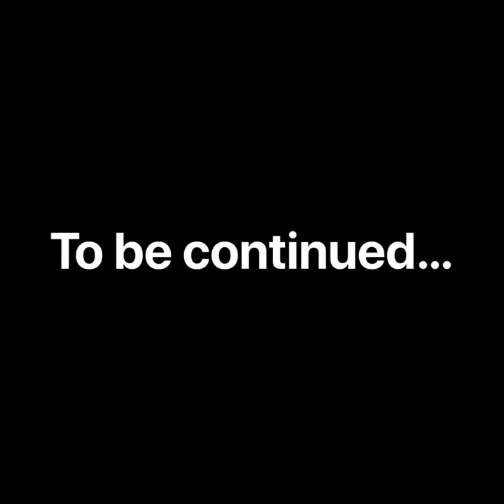Harry & Meghan Love Story in Pictures